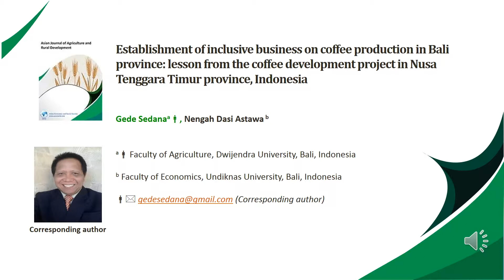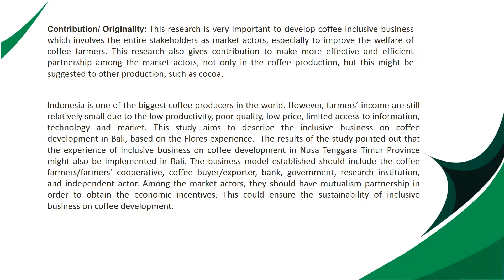Establishment of inclusive business on coffee production in Bali province lesson from the coffee dev